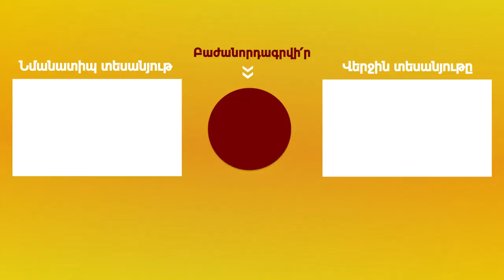Երկար զրույց գիտության շուրջ [22] Լիլիթ Սահակյան | Արամ Ջիվանյան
«Երկար զրույց գիտության շուրջ» շարքի «Աշխատանքային հանդիպումներ գիտության կառավարիչների հետ» ենթաշարքի առաջին թողարմանը «Գիտուժ» նախաձեռնության անդամ Արամ Ջիվանյանը զրուցում է ՀՀ ԳԱԱ «Էկոլոգանոոսֆերային հետազոտությունների կենտրոնի» տնօրեն Լիլիթ Սահակյանի հետ։

00:03 - Ինչո՞վ է զբաղվում ԳԱԱ էկոլոգանոոսֆերային հետազոտությունների կենտրոնը
07:09 - Գիտական ի՞նչ խնդիրներ է լուծում կենտրոնը
08:49 - Երկրաքիմիական էքսպերտային քարտեզների կարևորության մասին
13:05 - Ռադիոէկոլոգիայի բաժնի և դրա կիրառական հետազոտությունների մասին
16:08 - Կերերի և հողահանդակների բաժնի և գյուղատնտեսության համար դրա նշանակության մասին
18:19 - ԱՏՀ և հեռազննման տեխնոլոգիաներով Սևանի ծաղկման խնդրի ուսումնասիրման մասին
20:29 - Սննդային շղթայի ռիսկերի գնահատման կենտրոնի ստեղծման ու պետության հետ համագործակցության մասին
23:44 - Պետական պատվերների ու ՍԱՊԾ հետ համագործակցության մասին
31:12 - Գիտական արդյունքի շնորհիվ պետական մոնիտորինգային ծրագրերի վրա ծախսվող գումարների կրճատման մասին
32:06 - Պետական համակարգում ինստիտուցիոնալ հիշողության բացակայության մասին
34:10 - Գիտական հաստատությունների գործառույթները կրկնող այլ կառույցների ստեղծման պրակտիկայի մասին
35:43 - Ասպիրանտական դպրոցի խնդիրների ու լուծման ուղիների մասին
42:04 - Ովքե՞ր պետք է մասնակցեն շրջակա միջավայրի ոլորտի ռազմավարության մշակմանը
48:18 - Անորոշության պայմաններում ռազմավարությունների մշակման ու որոշումների կայացման մասին